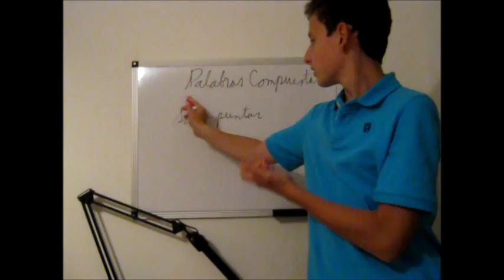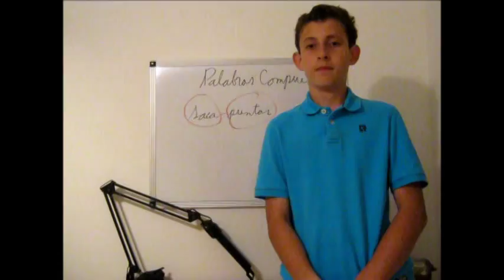5 MOMENTOS TÍPICOS EN CLASE - VIDEO GRACIOSO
Un video corto sobre momentos graciosos en clase.